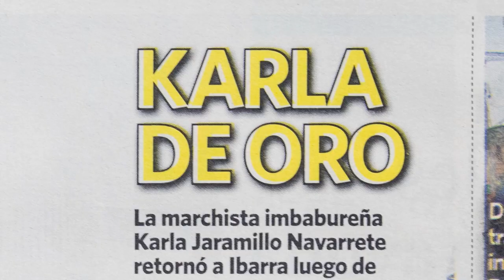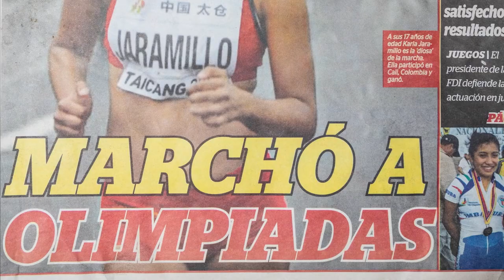Karla Jaramillo | ¡Mi historia, mi éxito deportivo! ✨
¡Mi historia, mi éxito deportivo! ✨

Karla Jaramillo, deportista de alto rendimiento de la disciplina de atletismo de marcha, es parte del Team CRISFE, nació en Ibarra (Imbabura). Desde que empezó en el deporte soñó con competir internacionalmente y durante su carrera ha conseguido grandes logros en el exterior. 🏃🏻‍♀️👏

Jaramillo ha logrado medallas de oro en campeonatos sudamericanos, bolivarianos y ha destacado por su técnica en mundiales de atletismo. 🎖️

Comprometida a impactar con coherencia, esfuerzo y responsabilidad para trascender en el tiempo. Karla Jaramillo cuenta su historia. 😊

¡Crecemos Juntos! 🇪🇨🧡